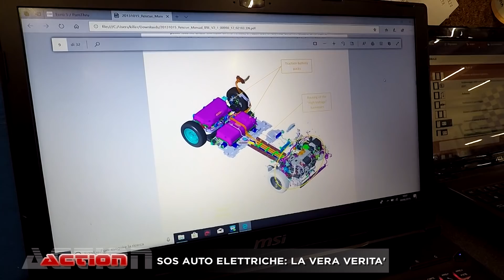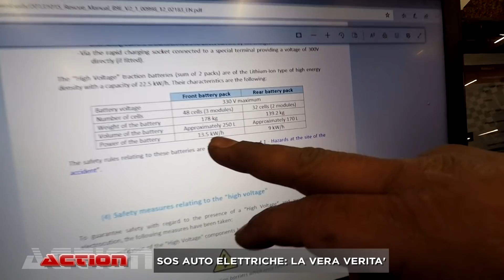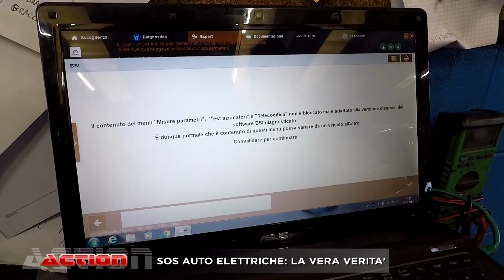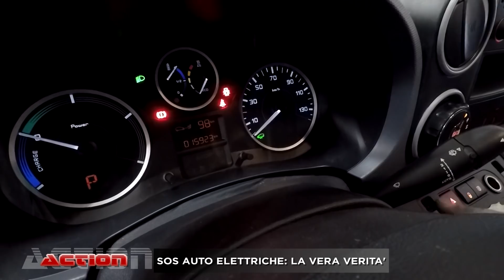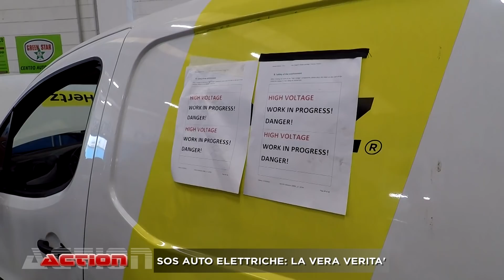SOS AUTO ELETTRICHE: LA VERA VERITA'